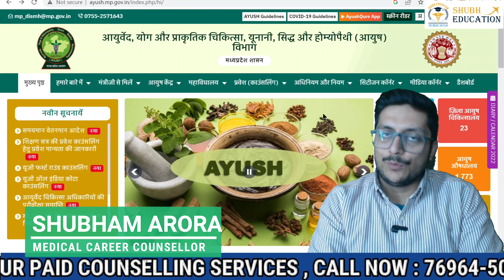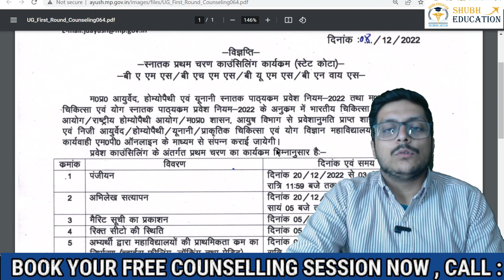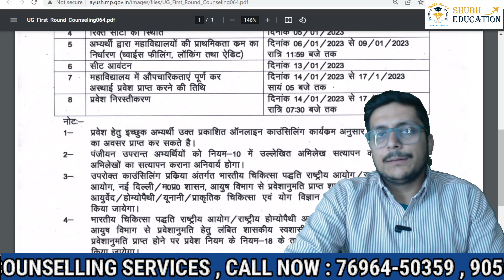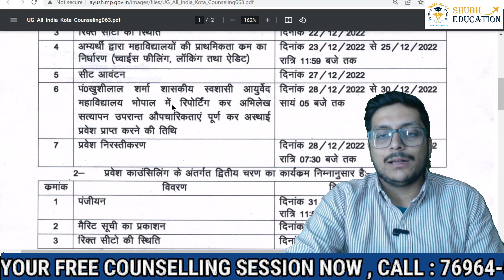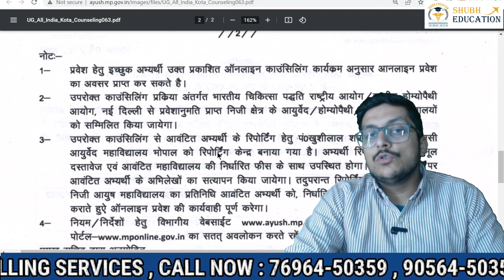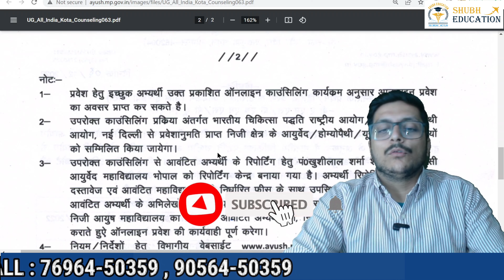MP AYUSH COUNSELLING 2022 | Counselling Schedule Published 📢 | BAMS BHMS BUMS | AIQ 15% & SQ 85 %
Visit Our Office : 814 , 8th Floor , Wave Silver Tower , Sector 18 Metro Station , Noida , Delhi NCR

OR SEARCH @whoshubhamarora

OR SEARCH SHUBH TALKIES

ODISHA AYUSH COUNSELLING (BAMS , BHMS , BUMS , BSMS ) 2022

UTTARAKHAND AYUSH COUNSELLING (BAMS , BHMS , BUMS , BSMS ) 2022

BHU BAMS
AACCC
AYUSH COUNSELING SEAT MATRIX
VACANT SEATS IN AYUSH COUNSELING 2ND ROUND
AYUSH COUNSELING VACANT SEATS
AACCC SEAT MATRIX AND VACANT SEATS
AACCC SECOND ROUND EXPECTED CUT OFF
ALL INDIA AYUSH COUNSELING 2ND ROUND CUT OFF
AYUSH COUNSELING MOP UP ROUND
AYUSH COUNSELLING MOP UP ROUND CUT OFF
BAMS COLLEGES IN INDIA
BEST BAMS COLLEGES IN INDIA
BAMS HOSTEL LIFE
BAMS GOVERNMENT COLLEGES
Private BAMS college with low fee
BAMS college under 2lac/yr
BAMS Private Colleges in Lowest Fees
BAMS Admission in Low Marks
Ayush Counselling 2022
Best private bams college in low fees structure
BAMS SEMI-GOVERNMENT COLLEGES: Hostel
low fees bams private colleges in punjab
low fees bams private colleges in karnataka
low fees bams private colleges in up
low fees bams private colleges in bihar
low fees bams college
low fees bams government college bams
low fees colleges maharashtra
bams government college fees
private bams college in lucknow
bams private college cut off maharashtra
bams private college fees in up
jupiter ayurved medical college ,
nagpur bams private college admission process
BAMS admission 2022
bams admission
bams admission Cateriaa

MP AYUSH COUNSELING 2022
MP BAMS COUNSELLING 2022
MP AYUSH COUNSELING SCHEDULE 2022
MP AYUSH REGISTRATION DATE
MP BAMS COUNSELING SCHEDULE 2022
MP BHMS COUNSELING SCHEDULE 2022
Madhya Pradesh Ayush Counseling 2022